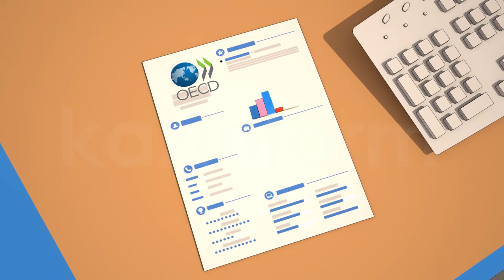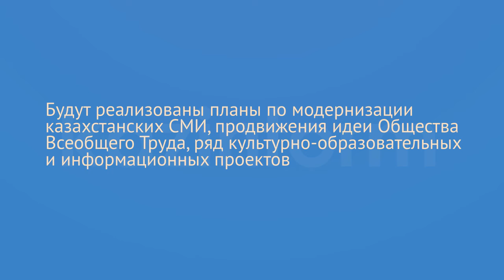«План нации - Путь к казахстанской мечте». Успех реформ - путь к единству нации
Если Вам понравилась новость, ставьте like

Любое копирование или дублирование  (с youtube на youtube) без письменного согласия руководства полностью или частично и трансляция на других ресурсах или сми под любым предлогом, запрещено автором.